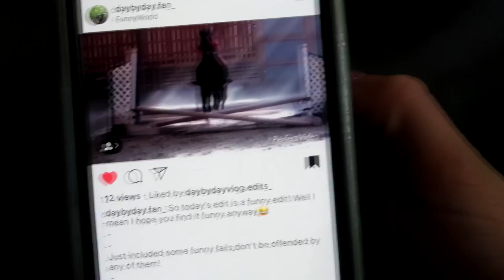I'M SO SCARED FOR HER! Day 011 (01/11/19)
I'M SO SCARED FOR HER!

12:47 My Life Was Beginning - Sven Karlsson
21:57 I'm Falling In Love - Wildflowers

DaybyDayVlogs
110 North Front Street - A3,
Suite #213
Belleville, Ontario, K8P 0A6
Canada